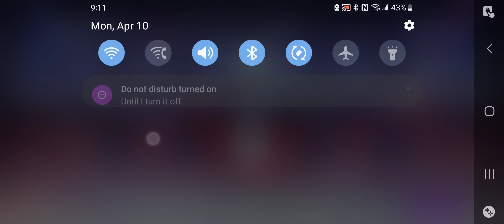Super Mecha Champions Hurricane V Hurricane and Shatterstar shotgun #2 reequiped homing module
2nd match of 2 set with Hurricane v Hurricane with @Zafer